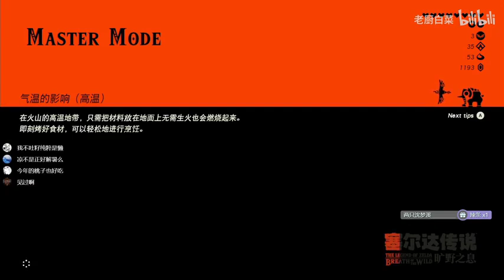《大魏读书人》有声小说581 590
武昌元年。
大魏王朝，历经七次北伐而败，国库空虚，民不聊生，又逢先帝驾崩。
而后，女帝登基，日月当空。
此时，天下妖魔横出，为祸人间。
大魏藩王蠢蠢欲动，朝堂涌动不安，异族番邦虎视眈眈。
也就在大魏江山岌岌可危之时，文科生许清宵穿越而来，却发现只剩下十二时辰寿命。
为求自保，修行‘异术’，凝聚魔种，获取超凡力量！
为压制魔种，许清宵修行最强体系儒道，却不曾想，借助诗词文章，一步一步证道文圣。
“吾乃许清宵，大魏读书人。”
“读的是春秋！”